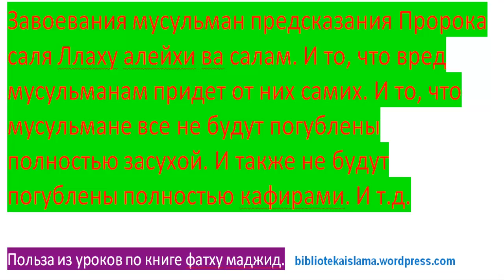Завоевания мусульман, и другие события которые произойдут с мусульманами согласно пророчеству